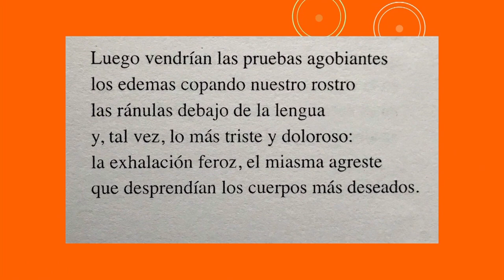El espacio literario de La dichosa palabra. La peste [Señales], de Armando González Torres